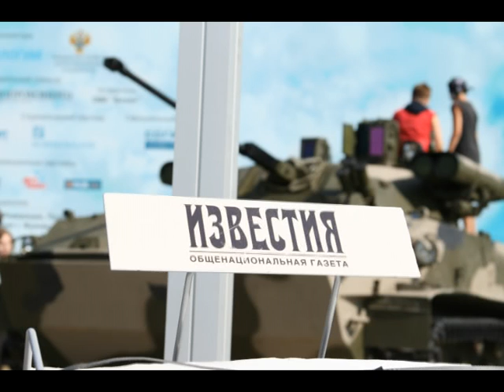Russian Army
Russian Army, Russian military equipment